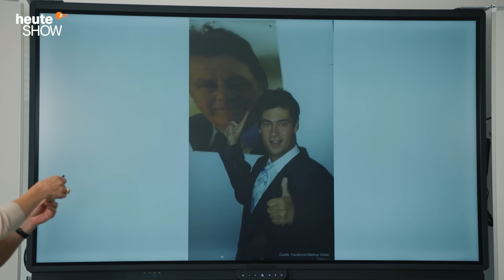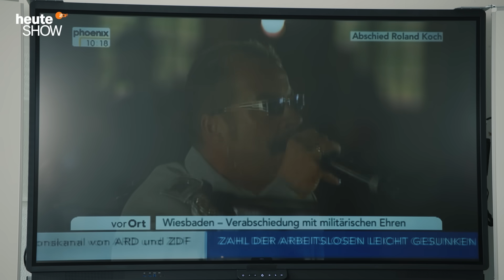Wie aus der Bundeswehr eine Lachnummer wurde – Nachsitzen mit Frau Niehaus | heute-show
Nachsitzen in der Klasse von Valerie Niehaus. Thema heute: Die einzige Institution, die noch schlechter ausgerüstet ist als deutsche Schulen.